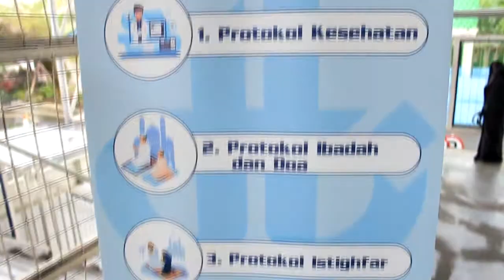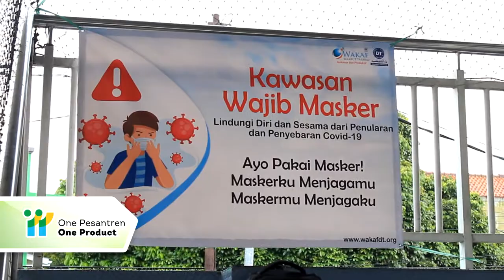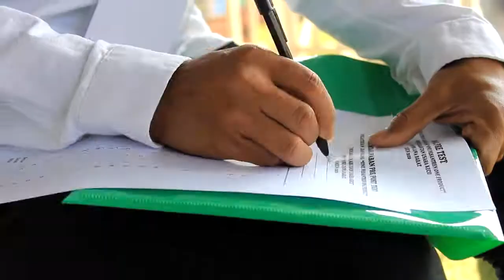PROGRAM OPOP JABAR 2020